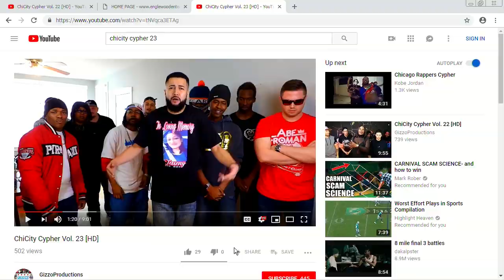American Legion-Harold Washington Post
This program was recorded on December 6, 2018 at Chicago Access Network Television (CAN TV).